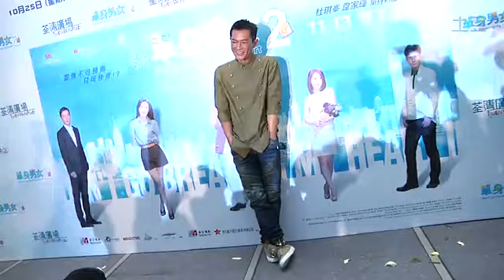古天乐四片出战亚太影展争影帝 周渝民惨遭大妈粉丝死缠